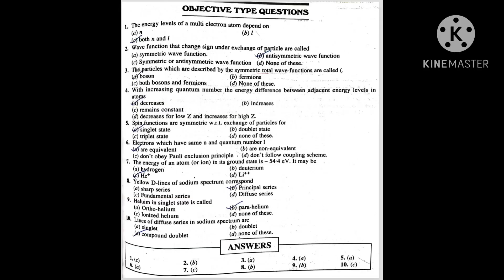Quantum physics/ NET/GATE/ENTRANCES/MASTRE CADRE PART-3